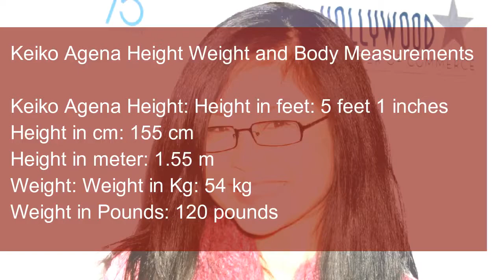Keiko Agena Height Weight Measurements Net Worth and Husband